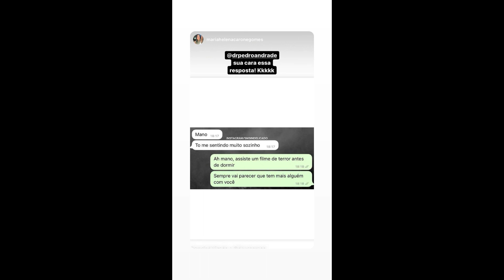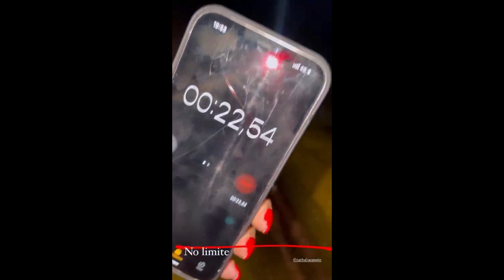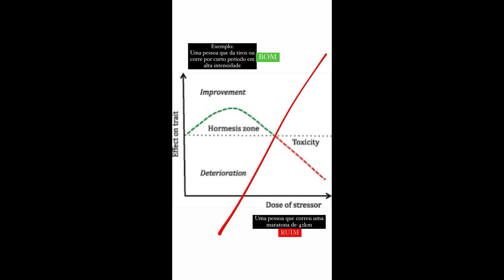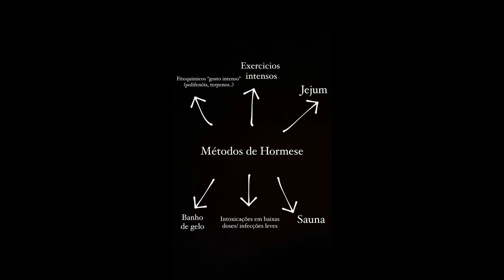STORIES DO DR PEDRO ANDRADE 28/12/2021